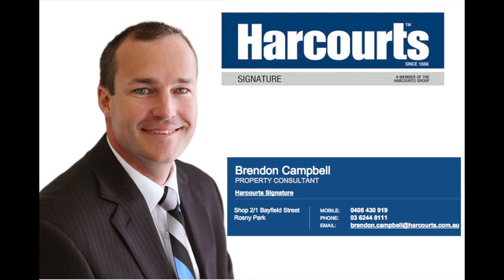97 Kelson Place, Acton Park - Presented by Brendon Campbell